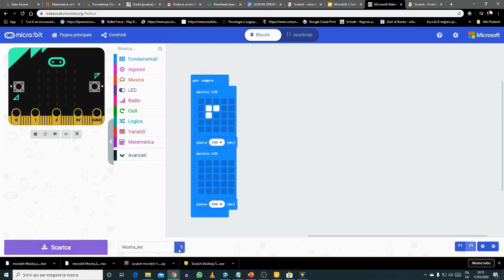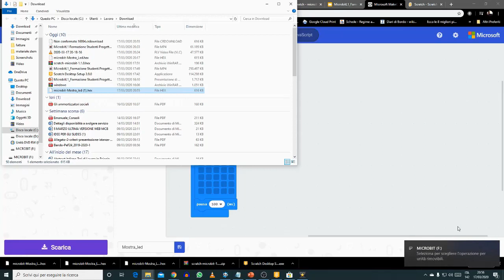L1.2 Caricare un programma sulla Microbit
Microbit Lezione 1.2
Come salvare un programma sul computer e caricarlo sulla Microbit;

Se ti interessa:
La foto in fondo è del matematico Arabo Abū Kāmil Shujāʿ ibn Aslam (in arabo: ابو كامل ﺷﺠﺎﻉ ﺑﻦ ﺍﺳﻠﻢ ‎, Abū Kāmil Shujāʿ b. Aslam; 850 circa – 930 circa)